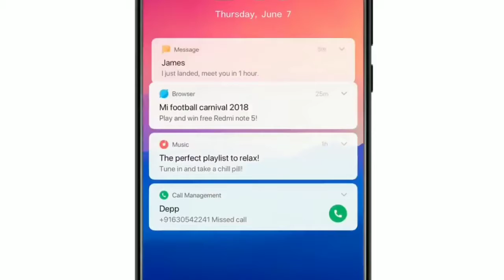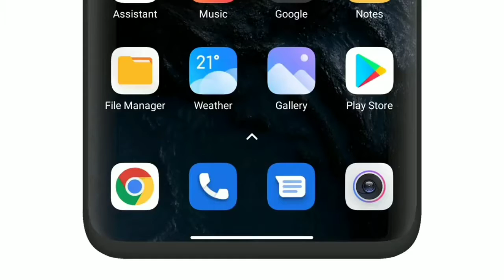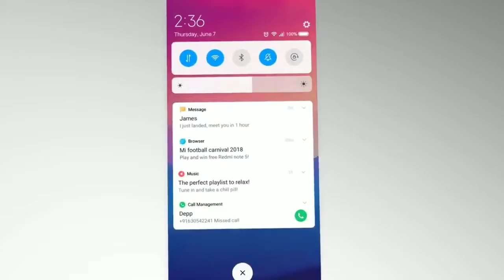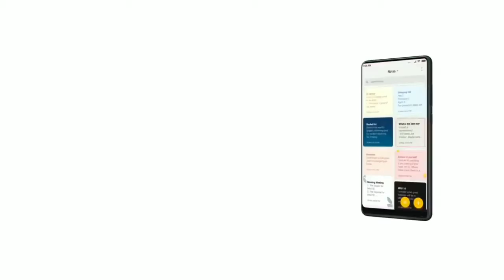Redmi Note 10 MIUI 13.0.3.0 New Update | September 2022 | Redmi Note 10 MIUI 13 Official Update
technicalgadgets1431

My Gears .

1. 👉 Boya Mic ( Superb Mic ).

2.👉 My Smartphone. 👍💯

& NCS VLOG

Your Queries:.